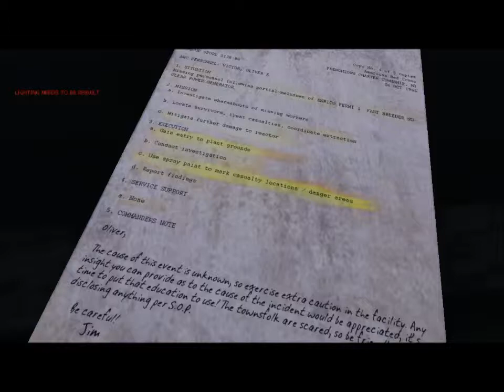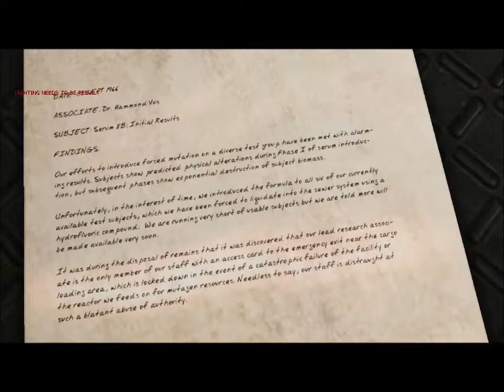SpongeGaming-ERIE-1. Bölüm-Beni Öldürüp Dans Ediyor!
Giriş Müziği: Ninja Tuna